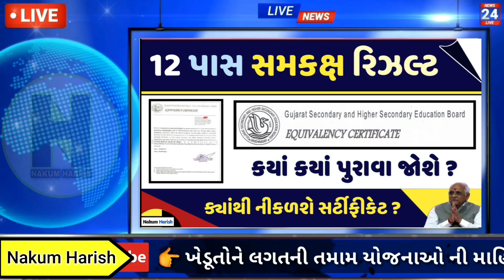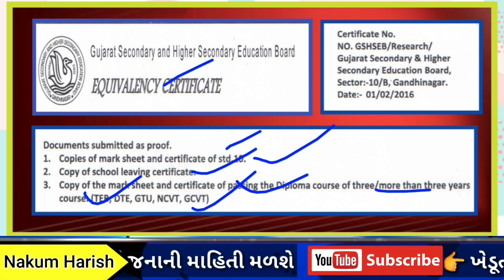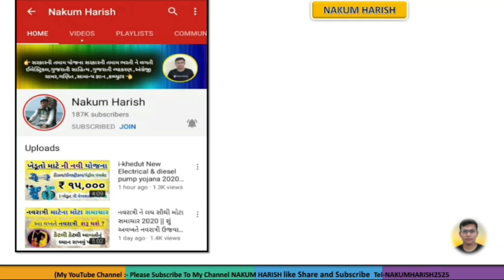equivalent certificate 12 pass 2022 || diploma ITI equivalent certificate 12 Pass || document list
આજના  વિડીયો માં ) 12th pass equivalent certificate તેના વિશે વાત કરેલી છે

🎙️🎙️ # hashtag #🎙️🎙️

Talati kam Mantri Bharti
talati salary in gujarat 2022
talati kam mantri salary in gujarat
talati exam date 2021 in gujarat
talati new syllabus 2022
talati qualification in gujarat 2022
talati mantri exam date 2020 in gujarat
talati syllabus
talati age limit in gujarat

🌐 kindly information 🌐

1. No delicacy or editing of the videos is allowed without the written permission of the publisher.

2. All the disputes are subject @ Copyright Reserved